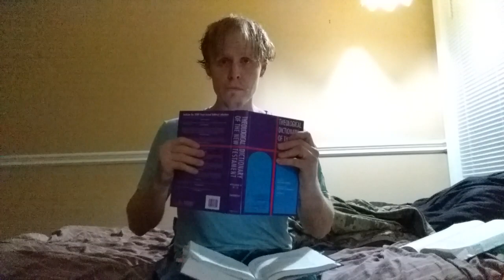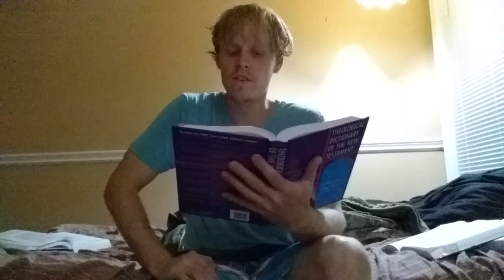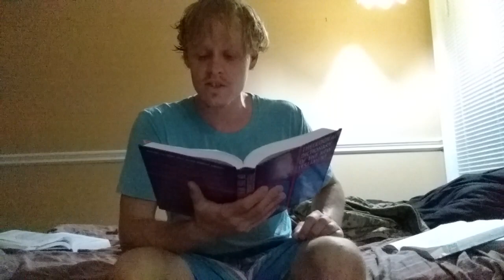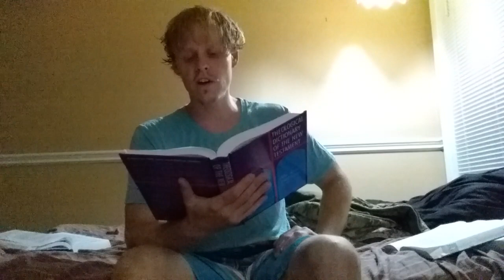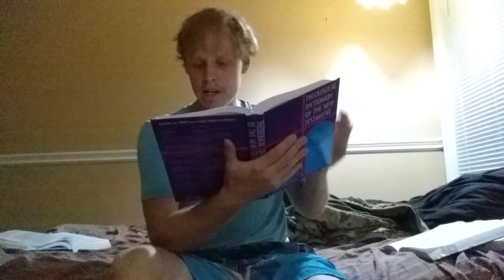Church Exposé Part 5